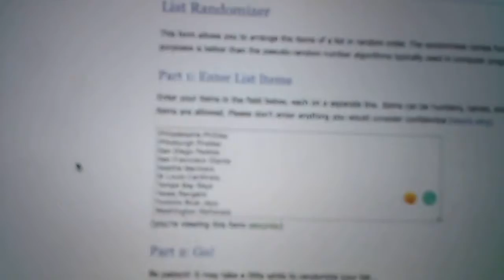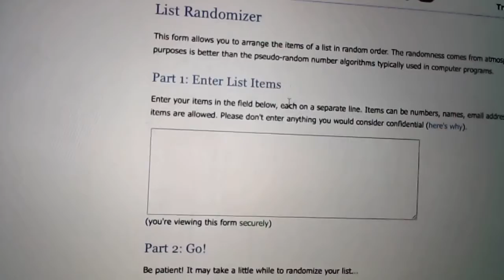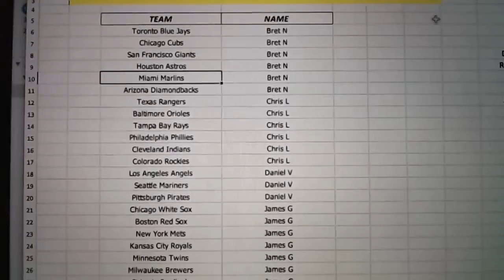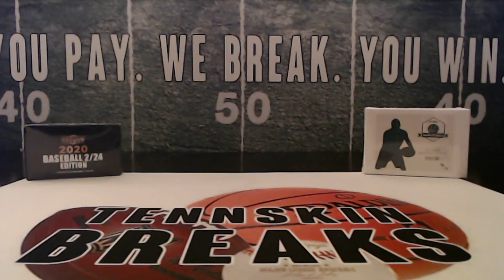11/15/20 - 2020 Hit Parade Sapphire Autographed Baseball Random 1 Box Break #2